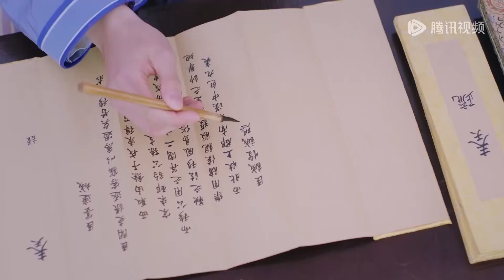💋床上拉扯！王爷亲自脱衣为灰姑娘上药，灰姑娘害羞到结巴！【双世宠妃 The Eternal Love 】chinesedrama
💖喜欢C-drama的朋友要支持正版哦，下载WeTV APP可以看全集正片： The video 该视频剧名（Drama Name）：【双世宠妃 The Eternal Love 】